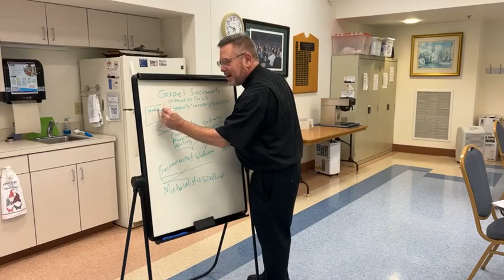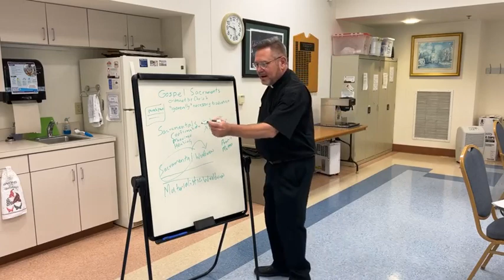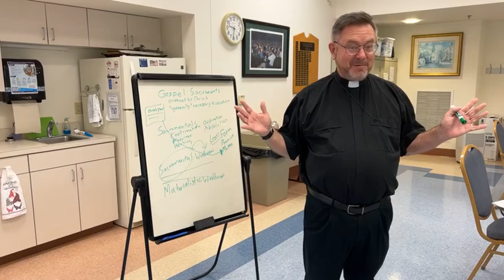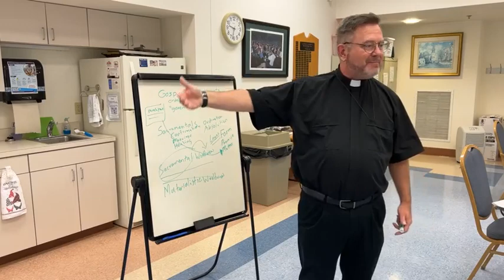Eucharist part 2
This s part 2 of our catechism class on the Eucharist.